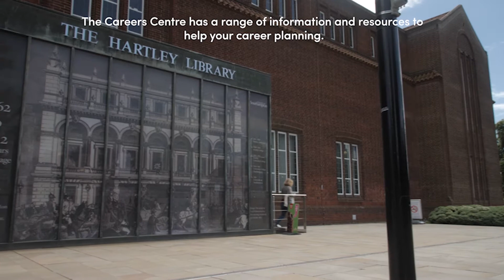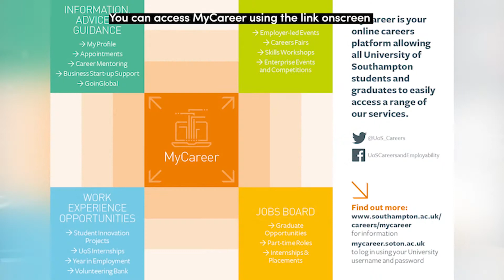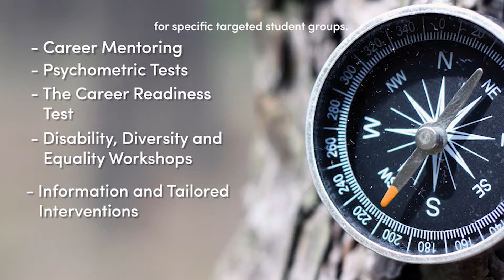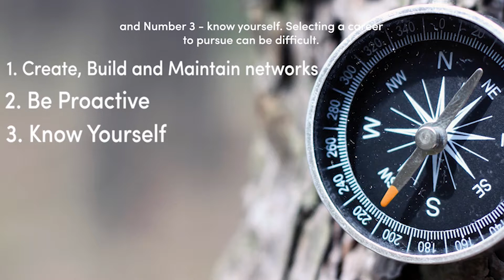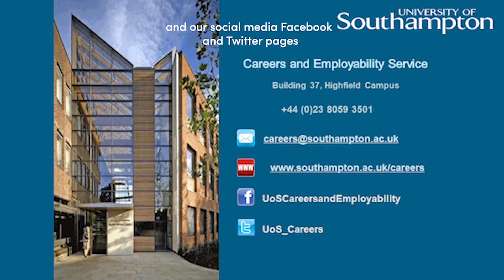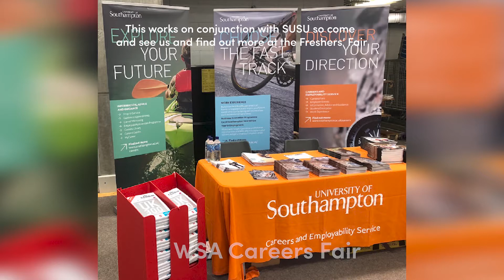UOS Careers and Employability Services for Winchester School of Art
This short video outlines the Careers and Employability services available to students at Winchester School of Art at The University of Southampton